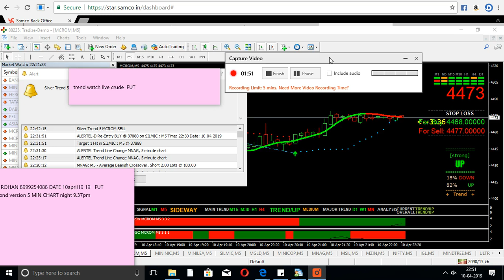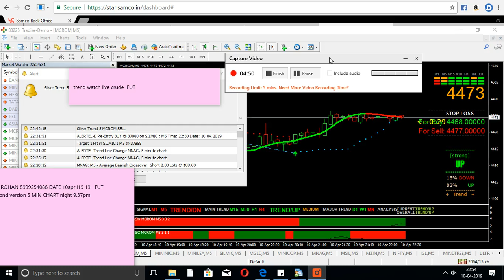live trade CRUDE FORMAT 6 CHART 5 MIN MT4 AS ON 10APRIL19